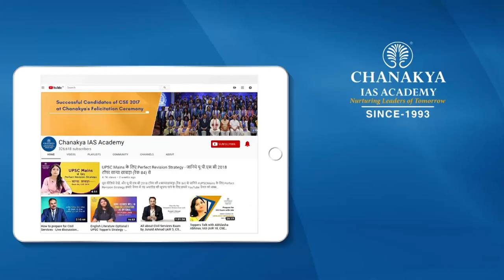What is Friendshoring? Is Allyshoring The Future Of Trade | GK Today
Friendshoring is a strategy where a country sources the raw materials, components and even manufactured goods from countries that share its values. The dependence on the countries considered a "threat" to the stability of the supply chains is slowly reduced. It is also called allyshoring. For the US, Russia has long presented itself as a reliable energy partner, but in the Ukraine war, it has weaponized the gas against the people of Europe.

It's an example of how malicious actors can use their market positions to try to gain geopolitical leverage or disrupt trade for their own gain. Friend-shoring or ally-shoring has become a means for the US to influence firms to move their sourcing and manufacturing sites to friendly shores—often back to the same shores in the case of the US. The purpose of Frienshoring is to insulate countries’ supply chains from less like-minded nations, such as China in the case of the US.

About Chanakya IAS Academy:

Chanakya IAS Academy is the leading institute in providing UPSC training to candidates all across the country. Chanakya Academy has trained thousands of candidates to achieve their dream of becoming an IAS, IPS, IRS, IFS Officers. The Academy provides a complete solutions for all 3 stages, i.e., Prelims, Mains as well as interview.